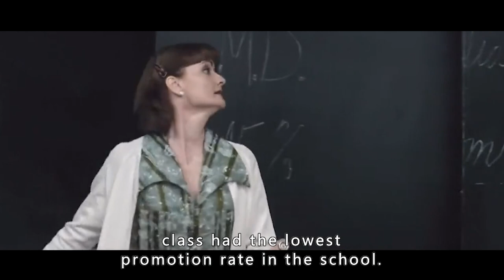Teacher Leads The Class In Bullying A Girl Because The Girl's Father Couldn't Help Her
Movie name: The Teacher

Summary: The arrival of Maria Drazdechova, associated with the Communist party, to a school in Bratislava in 1983 worries parents, students, and colleagues.

Director
Jan Hrebejk
Writer
Petr Jarchovský
Stars
Zuzana Mauréry,Zuzana Konecná,Csongor Kassai